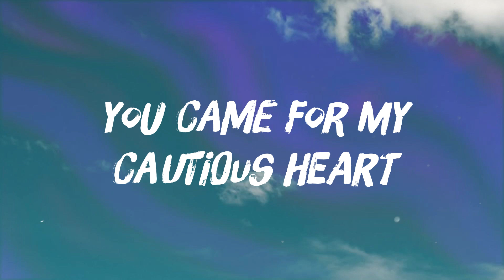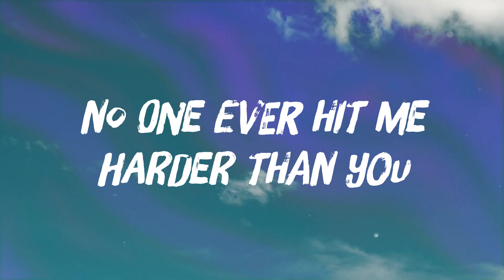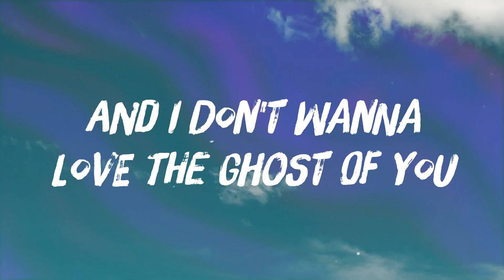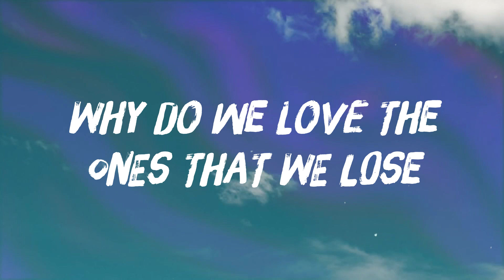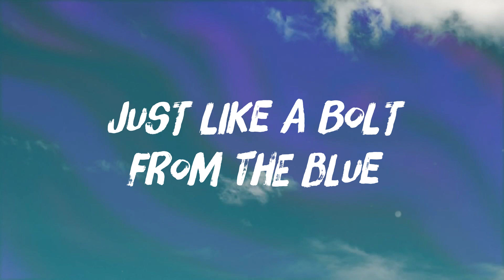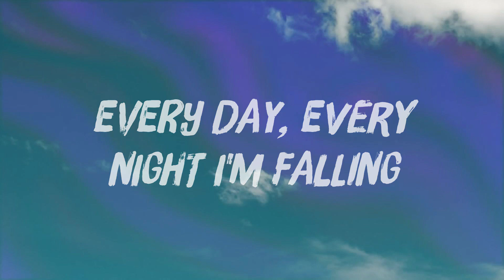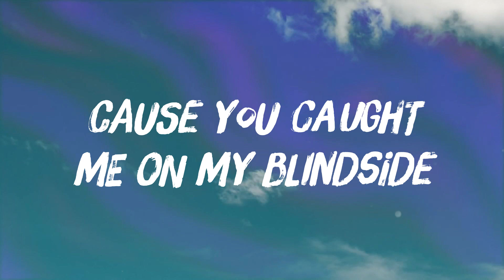Blindside - James Arthur[Lyric Video]🦠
Blindside - James Arthur[Lyric Video]🦠  Summer ends
  And autumn starts all fading into one
  But I know time left its scars
  Never change oh my God
  You were so caught up in your ways
  You came for my cautious heart
  Just like a bolt
  From the blue
  No one ever hit me harder than you
  Cause you caught me on my blindside
  Right place at the wrong time
  And I don't wanna love the ghost of you
  You were once in a lifetime
  Why do we love the ones that we lose
  I'm haunted by the ghost of you
  You were good at talking back
  So quick to use my past
  All the questions you never asked
  Maybe we drove it a little too fast
  We broke apart at the seams
  I just wish that we could go back
  Just like a bolt from the blue
  No one's ever hit me harder than you
  Now it's all residue
  You're just a memory I wake up to
  Every day, every night I'm falling